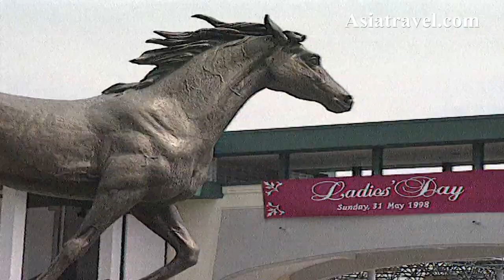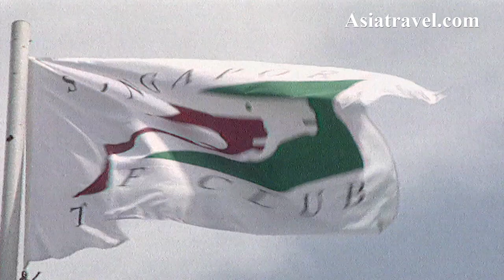Singapore Turf Club part 2 by Asiatravel.com